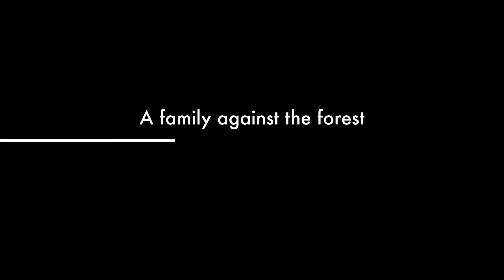Monke (Trailer)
Reject humanity return to monke.